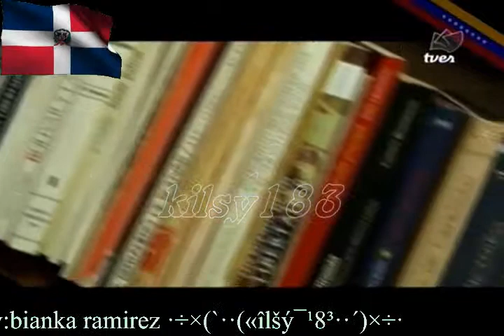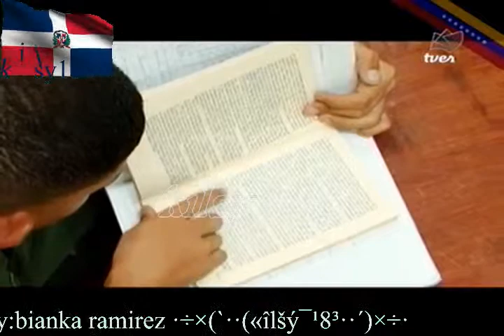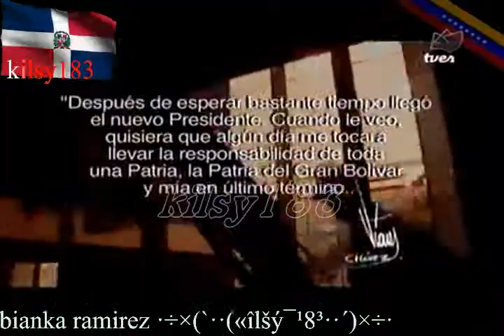Hugo Chavez 14